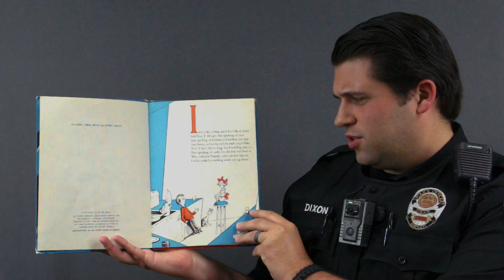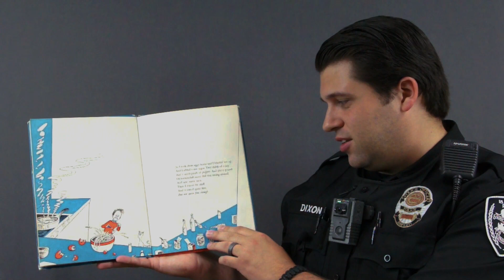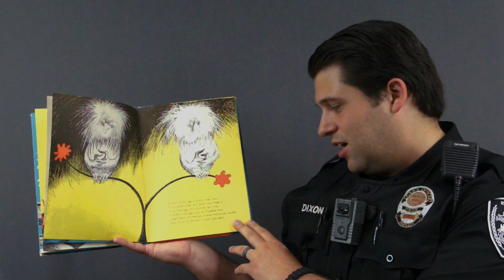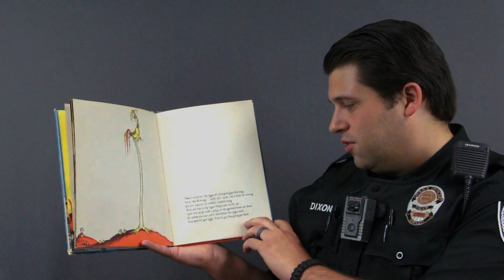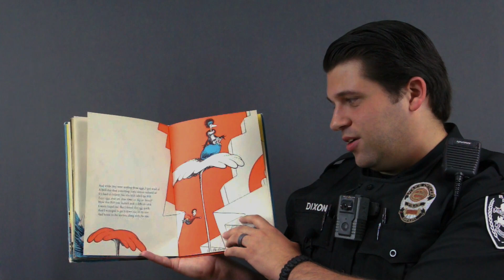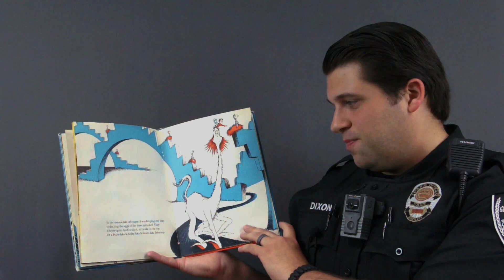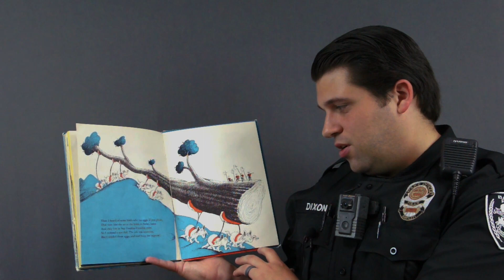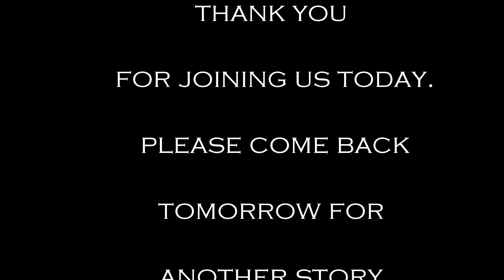"SCRAMBLED EGGS Super!"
Officer Dixon reads "SCRAMBLED EGGS Super!"